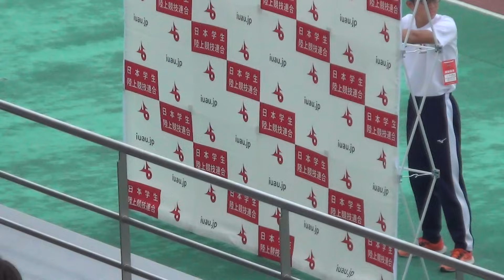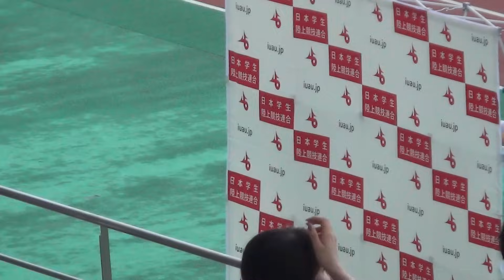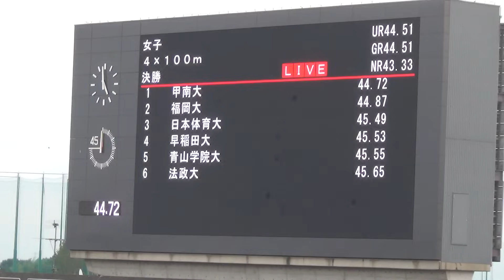決勝 女子リレー 4x100m 日本インカレ陸上2023